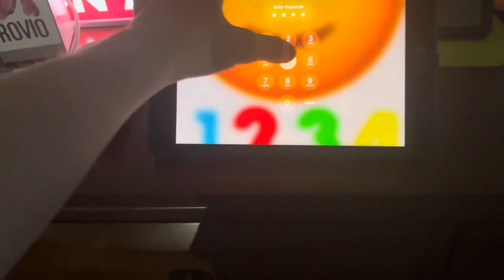TEETH MADE OUT OF GUM!